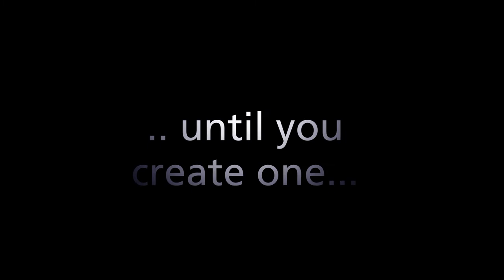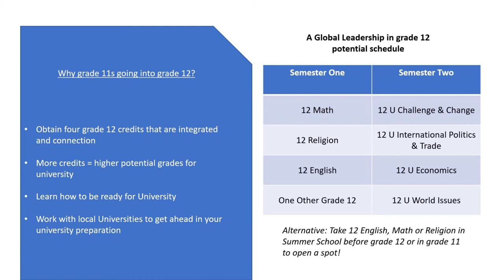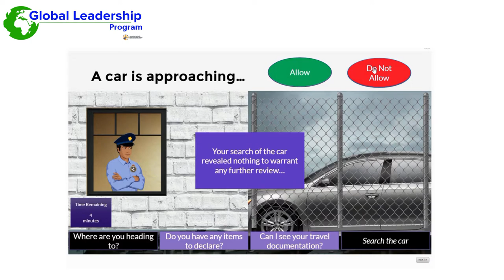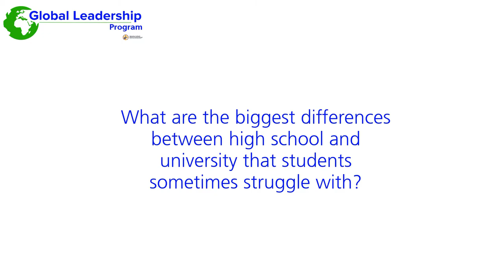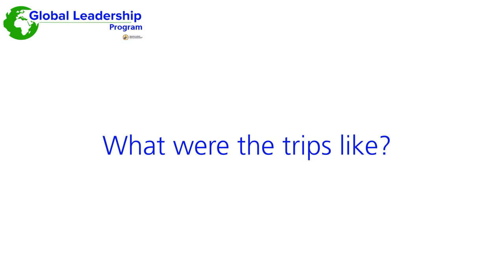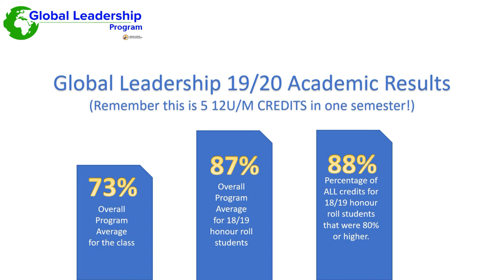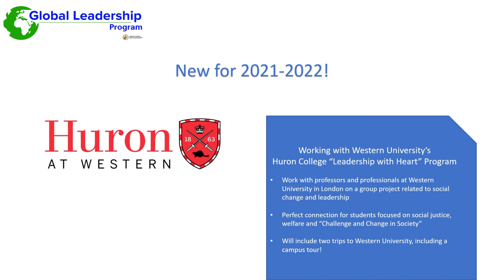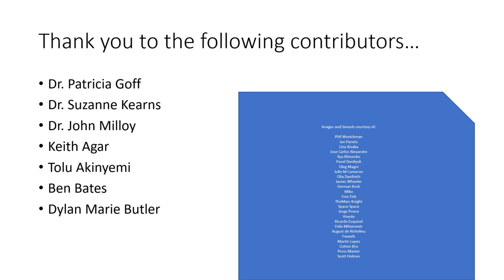Global Leadership Promo - Full Video